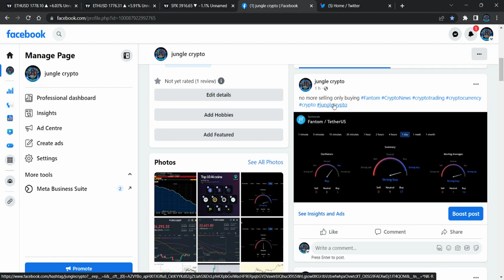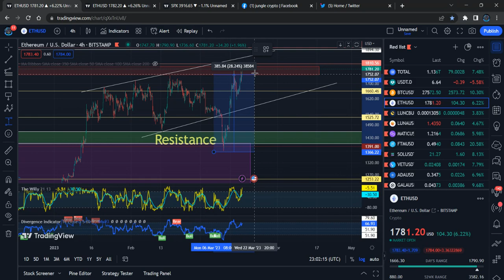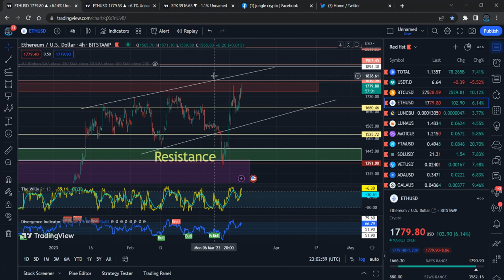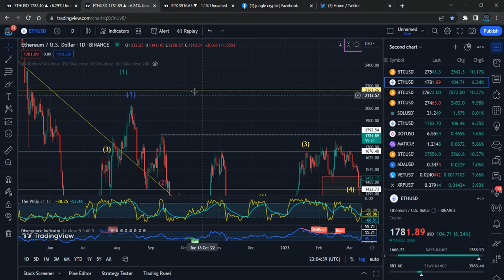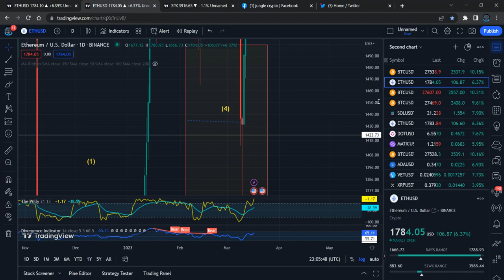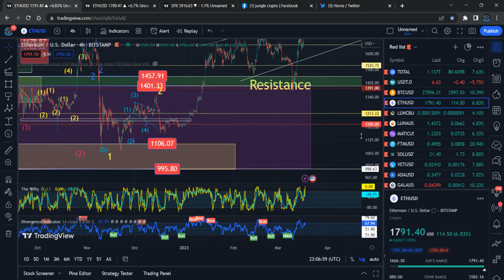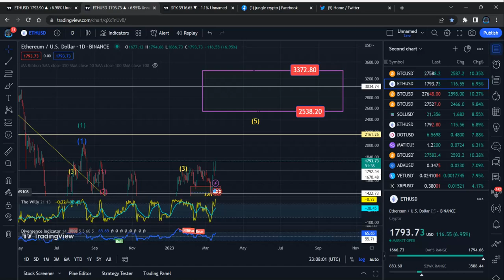Short Term Ethereum Price Prediction - Ethereum ETH Price Analysis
Binance Team